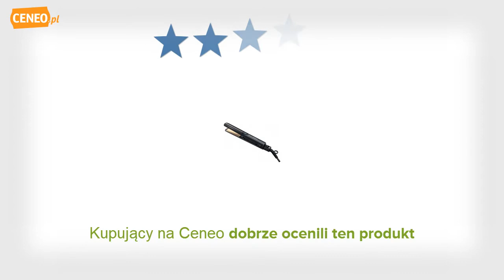Philips HP8341/00 prostownica - Ceneo.pl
Prostownica PHILIPS HP 8341/00 - płytki ceramiczne i pielęgnacja jonowa zapewniają naturalnie proste i błyszczące włosy. Doskonale wystylizowane włosy - płytki ceramiczne zapewniają gładkie i lśniące włosy. Ceramika jest z natury mikroskopowo gładka i wytrzymała, dlatego też stanowi jeden z materiałów najlepiej nadających się na płytki w prostownicach. Płytki suną z łatwością po włosach, zapewniając efekt idealnie lśniących włosów. Temperatura działania 230°C pozwala uzyskać wspaniałe efekty jak w salonie - wysoka temperatura pozwala zmieniać kształt fryzury oraz uzyskać doskonały wygląd, jak po wyjściu z salonu. Mniej uszkodzeń - technologia EHD+ zapewnia większą ochronę i bardziej lśniące włosy. Zaawansowana technologia EHD+ firmy Philips sprawia, że lokówka zawsze rozprowadza ciepło równomiernie -- nawet w przypadku wysokich temperatur, a także zapobiega powstawaniu szkodliwych, gorących punktów. Dzięki temu można cieszyć się większą ochroną, a co za tym idzie, zdrowymi i lśniącymi włosami. Pielęgnacja jonowa zapewniająca proste, lśniące włosy - wzmocnij swoje włosy natychmiast dzięki pielęgnacji jonowej. Naładowane ujemnie jony zapobiegają elektryzowaniu, poprawiają stan włosów i wygładzają łuski włosów w celu zwiększenia blasku i połysku. W rezultacie włosy stają się cudownie lśniące, gładkie i proste. Łatwa obsługa - przewód o długości 2 m zapewnia łatwe użytkowanie , obrotowe połączenie przewodu sieciowego zapobiega plątaniu przewodów. Przydatna technologia obrotowego połączenia przewodu sieciowego pozwala obracać przewodem, dzięki czemu przewody nie plączą się. Cyfrowe, regulowane ustawienia temperatury pozwalają za każdym razem uzyskać gładkie włosy. Dołączony stylowy pokrowiec ułatwia przechowywanie. Wygodny zaczep do zawieszania pozwalający na wygodne przechow